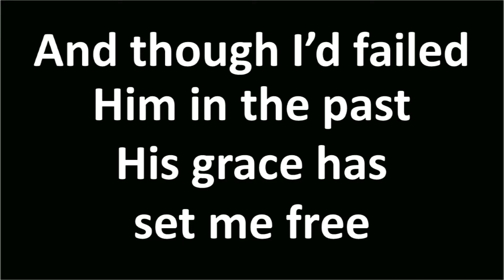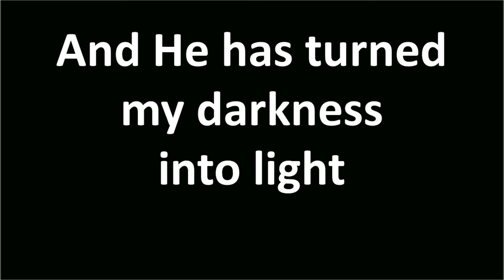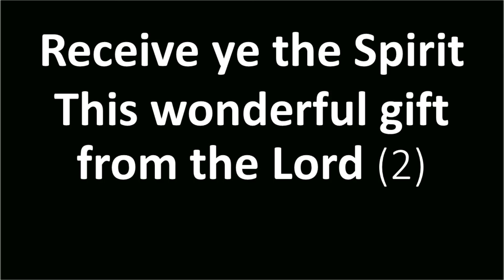Receive Ye the Spirit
Receive Ye the Spirit - by Paul Rocchi
Gospel song